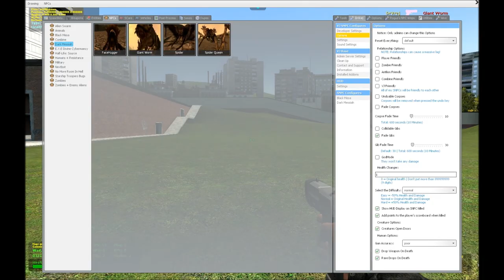Dark Messiah SNPCs Showcase | Garry's Mod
In this video I will be showcasing the latest version of my Dark Messiah SNPCs for Garry's Mod! This addon is using VJ Base 1.2.0! Always remember, as time goes on this addon and VJ Base will be getting new updates which will update the addon more! Enjoy!